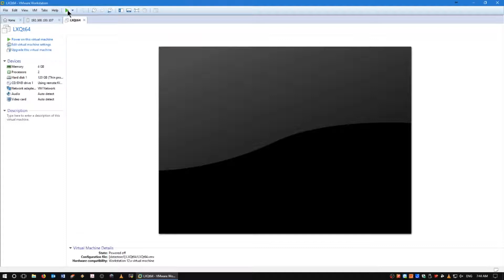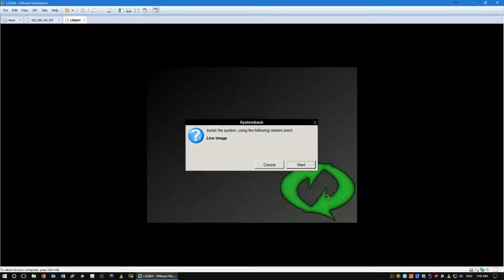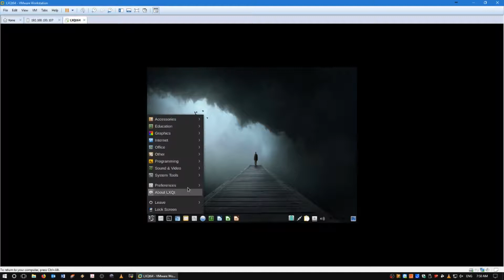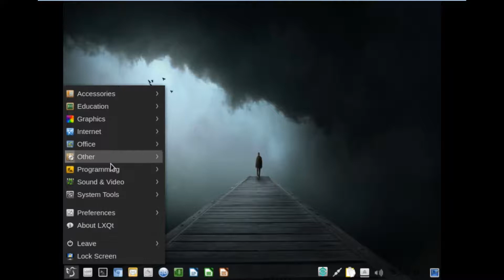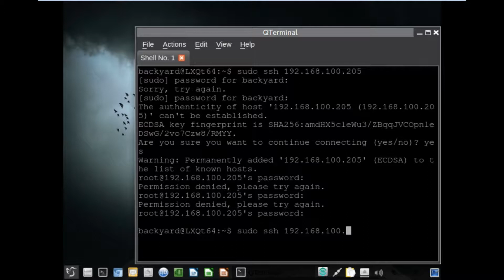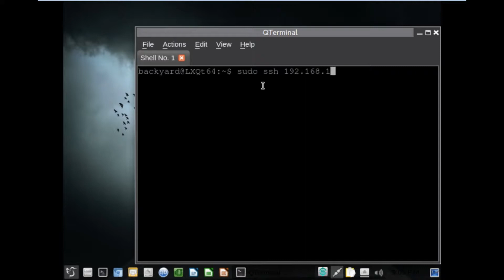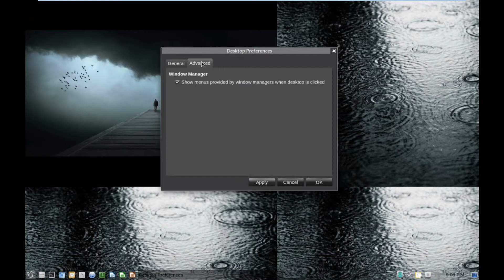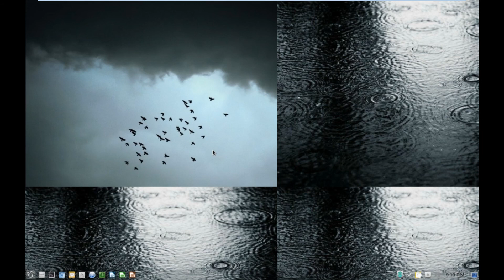Product Review - LXQute-64 from Jim Acklaw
In this video, we take a look at the latest Linux spin from Jim Acklaw.